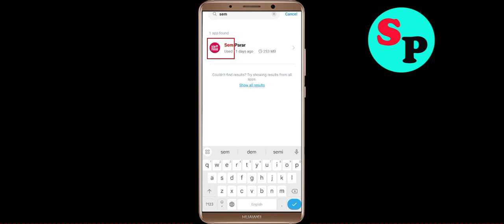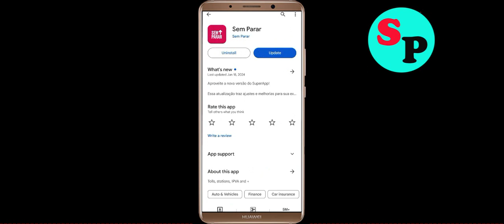Fix Sem Parar Oops Something Went Wrong Error in Android & Ios - Please Try Again Later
Let's Fix Sem Parar Oops - Something Went Wrong Error in Android & Ios - Please Try Again Later just follow some basic steps to fix this issue.